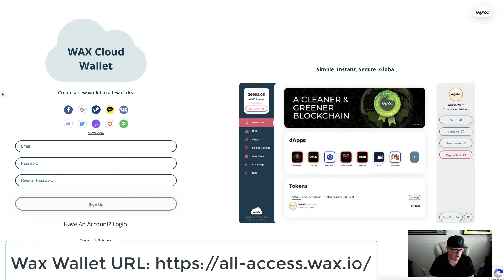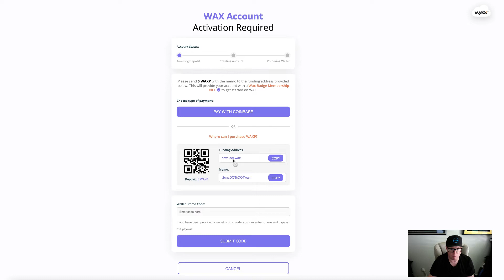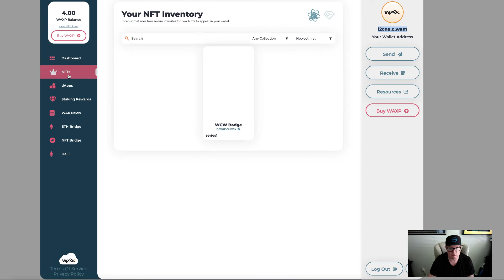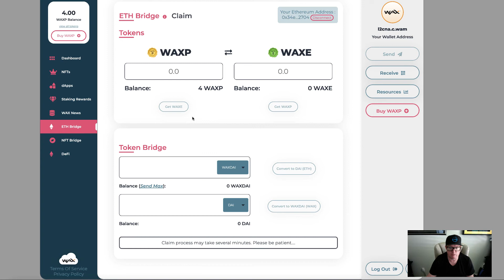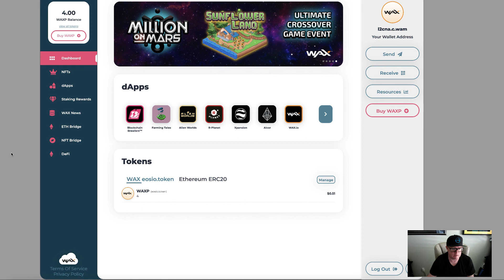Setting up a Wax Cloud Wallet in 2022 for the Wax Blockchain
This video will work you through the steps of getting started with a Wax Cloud Wallet for the Wax Blockchain.

Wax has implemented a 5 Wax fee to setup an account. This video will show you the steps you need to go through to get 5 Wax transferred so you can get a Wax Cloud Wallet established.

Wax is a custodial wallet so if you would prefer to have a non custodial wallet for Wax then please watch the video on setting up a Anchor Wallet

For users brand new to crypto and are looking for the easiest way to get a wallet we suggest you use Anchor.